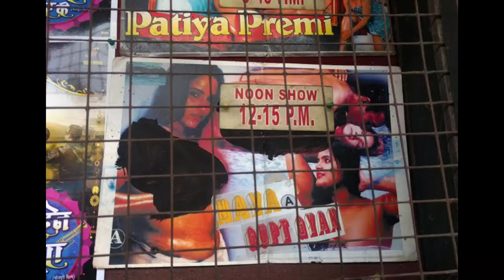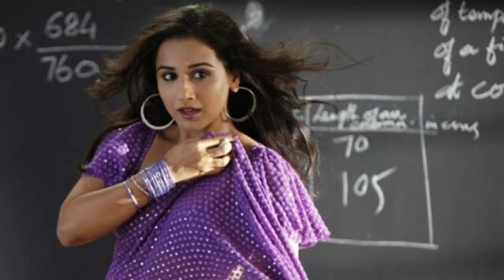SHAKEELA - Movie Explained| So Hot | Richa Chadda | Pankaj Tripathi | Kajol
This video is a preview , analysis and a fan-made teaser made by me ( owner of Dumb angle ) of upcoming Bollywood movie Shakeela releasing this christmas  directed by Indrajeet Lankesh . It is a Biopic of Malayalam actress Shakeela Begum born in Nellore . It stars Richa Chadda , Pankaj Tripathi , Kajol Chugh and many more .

It is narrated by me .

The concept of fan-made trailers are basically misunderstood . I have used clips from different videos to assemble a genuine looking trailer which is just intented to create the hype before the release of actual trailer .and further explained what can be the original plot and the back ground story from which the original trailer will be inspired from . These scenes may not be included in the original trailer .

PEEK INTO OUR CHANNEL : We believe that If we can provide better information about what to see and what not to , then it helps a lot of viewers who wish, not to waste their time and money on not so good shows and movies .

T-Series